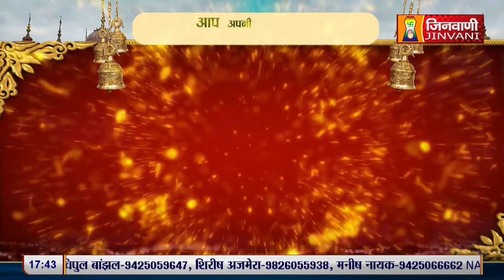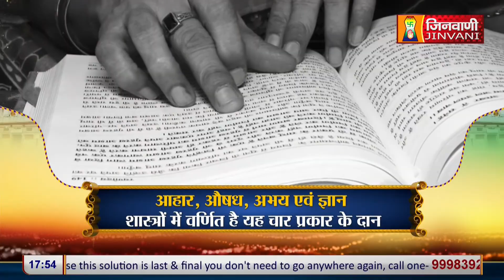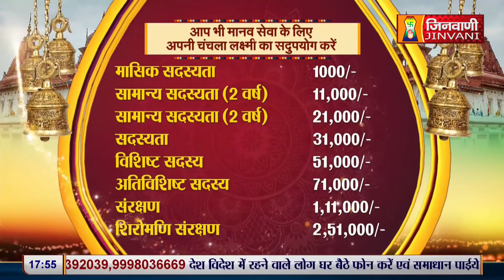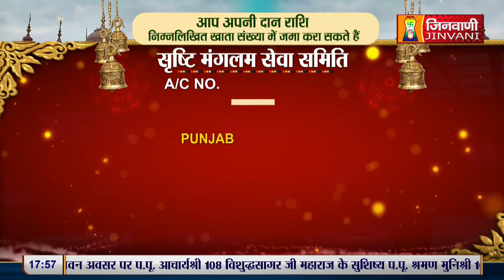धर्म में ध्यान न लगने का सबसे बड़ा कारण क्या ? | Srashti Bhushan Mata Ji | 27 July 24 | J00045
धर्म में ध्यान न लगने का सबसे बड़ा कारण क्या ? | What is the biggest reason for not focusing on religion ? | Srashti Bhushan Mata Ji |  27 July 24 |  J00045